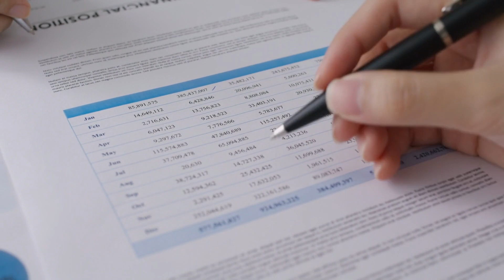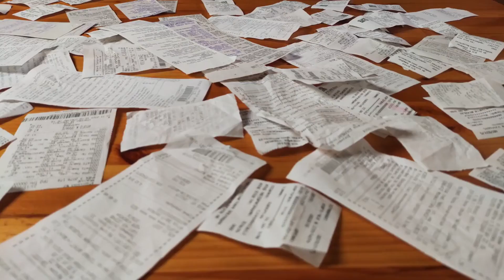15 LIFE CHANGING Money Habits That Will Impact YOU in 2024 🚀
Prepare for the future with smart financial habits using our insightful video, '15 Money Habits That Will Impact You in 2024'. As the financial landscape continues to evolve, adopting the right money habits is crucial for long-term success. This video highlights 15 essential financial practices that are poised to make a significant impact in the coming year. Learn about the importance of digital financial literacy, the benefits of automated savings, and the growing relevance of eco-conscious spending. Discover how to leverage investment trends, stay ahead of inflation, and make informed decisions about cryptocurrency and digital assets. We also delve into the significance of maintaining a flexible budget, prioritizing mental health in financial planning, and embracing new payment technologies. These habits are designed not just for immediate benefits, but to set a strong foundation for your financial future. Whether you're a financial novice or a seasoned investor, these tips will equip you with the knowledge to navigate the financial challenges and opportunities of 2024.